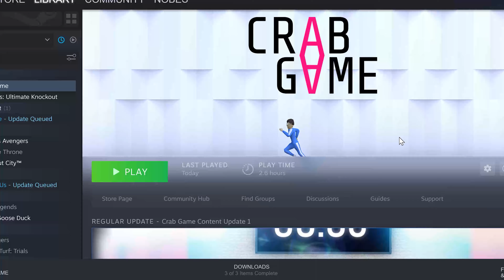Crab Game is Absolutely INSANE!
Today's video is the Crab Game Experience.EXE! Crab game is a steam game spin-off of the popular Netflix show, Squid Game. Indie developer Dani developed this game and it has blown up in the past few weeks! It is a lot of fun, so I wanted to share some of the funniest moments I had while playing Crab Game!

Crab game is basically just Squid Game, but it's a low-quality steam game, but that's part of its charm. The game is loads of fun and gave me so many laughs. You play games like red light green light,  and other games like tag, you run through a fall guys-Esque obstacle course, and much more!

The game is open mic so there is a lot of noise. People yelling, slurs, music being played, and trash talk. It's super funny to hear everyone joking around and being super loud. Definitely turn your volume down so you don't hurt your ears!

I had so many laughs while playing the game, so I wanted to make a quick video for you guys showing some of the most hilarious moments I had! I hope you guys enjoy these crab game memes!

The main downside for this game is that it takes forever to load into a game, and some of the games are a bit unfair, and hosts often leave the game, so I spent most of my time waiting to play and watching other people who were still alive. It was fun when I got to play, though!

Crab Game is free on steam, so I definitely recommend that you download it and give it a try with your friends! It's a lot of fun!

-Nobes